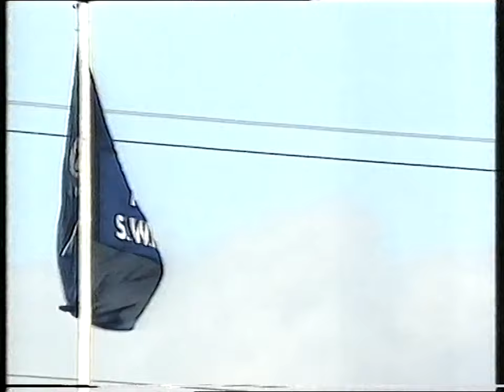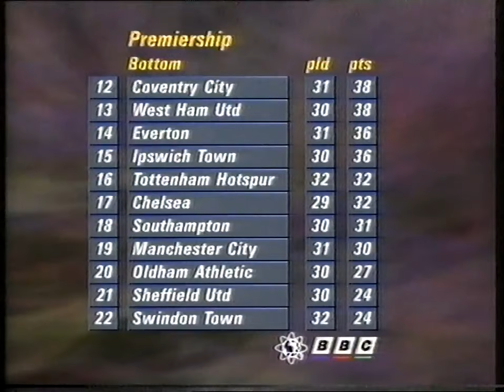1993/94 - Match Of The Day (Spurs v Sheff Utd Man Utd v Chelsea & Sheff Weds v Newcastle - 5.3.94)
Full 'Match Of The Day' programme. Introduced by Ray Stubbs with Trevor Brooking and Alan Hansen.
Spurs v Sheff Utd - Commentary by John Motson
Man Utd v Chelsea - Commentary by Clive Tyldesley
Sheff Weds v Newcastle - Commentary by Barry Davies